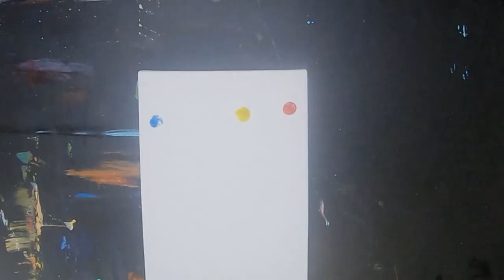Four Seasons | Painting for Beginners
Welcome to my art channel,  I hope you find the same joy and peace as I do when creating these pieces. I am open too any suggestions/critiques as well as ideas for the next piece.

2:21- 6:57 ❰Drum & Bass❱ Sappheiros - Fading

6:57- 8:41 ❰Chillstep❱ Sappheiros - Escape [Escape EP]

8:41- 11:07Sappheiros - Radiant Night [Copyright & Royalty Free]

Paints used: Meeden

First:
Ultramarine Blue
Cobalt Blue
Primary Blue
Titanium White
Mars black
Raw Umber

Second:
Ultramarine Blue
Cobalt Blue
Primary Blue
Light Green Permanent
Burnt Umber
Raw Umber
Titanium White
Mars black

Third:
-Lemon Yellow
- Orange Yellow
- Sap Green
- Orange Red
- Yellow Green
- Coral Red
-Titanium White
-Mars black

Fourth
-Coral Red
-Orange Yellow
-Mars Black
-Titanium White
-Mars black